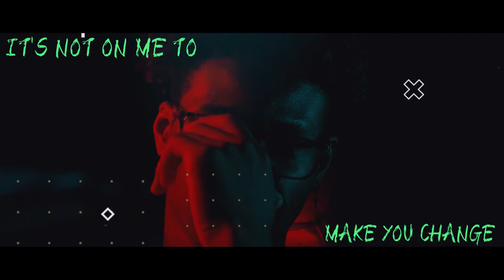Pieces (Official Lyric Video)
Lyric Video for "Pieces"
Livestreams every Wednesday at 7pm on Instagram
Lyric Video created by levmusic on Fiverr
Written, Produced, Mixed, and Mastered by Miltrick